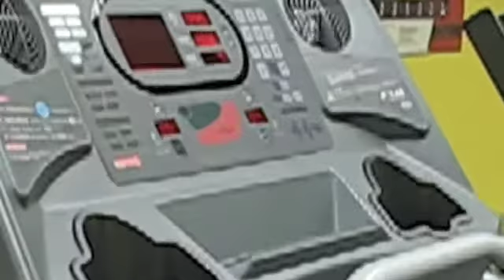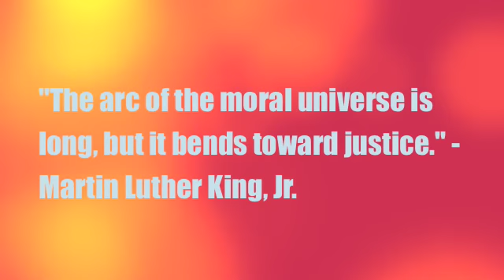Happy Earth Day!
800 meter Run, then:
3 rounds of:
12 SDLHP
9 Burpees
6 Thrusters